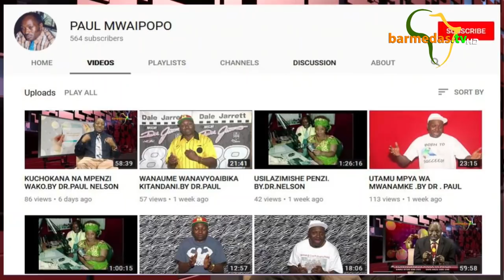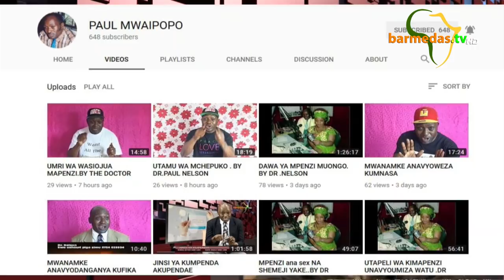MBINU ZA KUDUMISHA PENZI TAMU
Utamu wa penzi haupaswi kuishia mwanzoni,ukiona umeishia hapo fahamu kuwa mmefanya ujinga mkubwa.MAISHA ya kuvumiliana ni ujinga wa hatari sana kwani kuna watu wameuana kutokana na ujinga huo. USISUBIRI KIFOamka utengeneze utamu mpya.